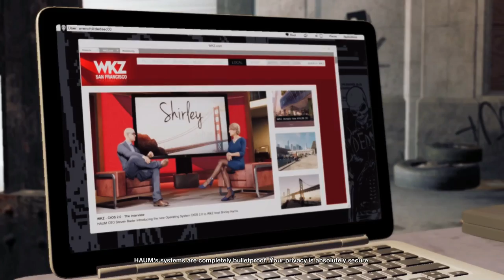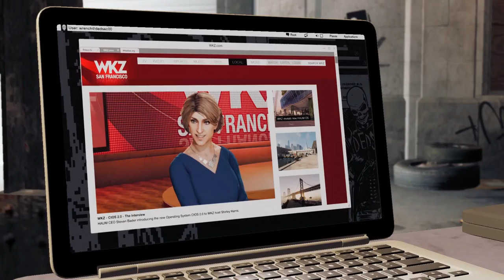Watch Dogs 2 - Heist Sweet Heist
Following the events of Chicago, San Francisco becomes the next city to install the ctOS (central Operating System), which connects everyone with everything. Marcus Holloway (Ruffin Prentiss), an intelligent twenty-four year old hacker from Oakland, California, is punished for a crime he did not commit by the upgraded ctOS – ctOS 2.0 – which categorizes him as the suspect. Realizing the system covertly brings harm to the innocent citizens of San Francisco, he decides to work with the hacking group DedSec to take down the city's ctOS 2.0, and Blume, the company behind it.

Marcus joins DedSec and works with fellow hackers Sitara (Tasya Teles), Wrench (Shawn Baichoo), Horatio (Michael Xavier) and Josh (Jonathan Dubsky), and they begin using their skills to expose corrupt organizations and corporations that are secretly using stolen personal ctOS data for their own ends. The game begins with Marcus – known also by his hacker alias Retr0 – having an initiation test: deleting his own ctOS profile. Accepted into DedSec, he is alerted to a Church called New Dawn that serves as a criminal organization. Eventually, they stumble upon the existence of a subliminal message and Bellwether, a data manipulation program being fed ctOS data by Dušan Nemec (Christopher Jacot), Blume's CTO, to manipulate world finance and politics. DedSec later manages to recruit the assistance of Raymond "T-Bone" Kenney (John Tench), who is determined to battle Blume. With his assistance, DedSec manage to expose the corruption of the FBI and numerous Silicon Valley corporations, and take down the ringleaders of the Tezcas, one of the local gangs after they kidnap Horatio and kill him after he refuses to cooperate with them. Learning that Blume is planning to install a satellite network designed to bypass undersea data cables, which would effectively give Blume a monopoly on the entire world's electronic data and stock exchanges, they infiltrate the launch area of one of the satellites to install a backdoor. In order to bring down Blume and Dušan for good, Marcus breaks into Blume's San Francisco headquarters and hacks their servers, exposing the existence of Bellwether and Dušan's corruption. Dušan is arrested for fraud and Blume is put under investigation, though DedSec resolve to continue their fight against Blume.